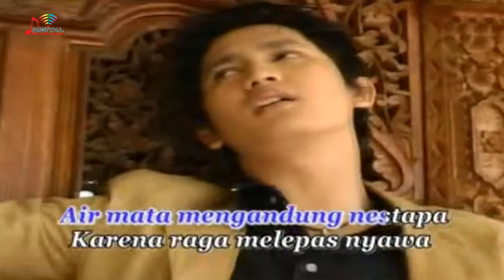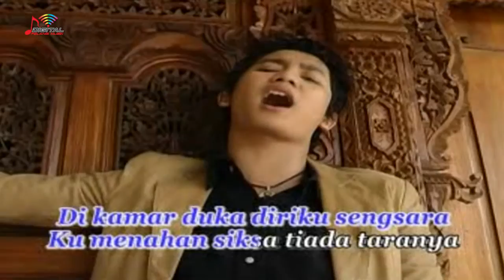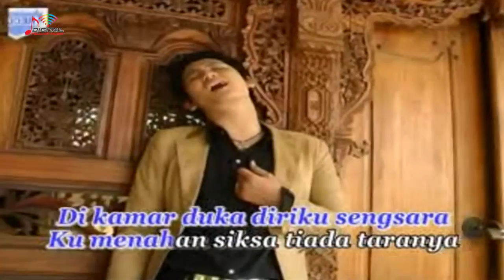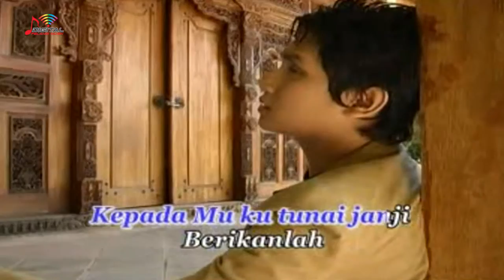Idrus Hasni - Kamar Duka (Official Music Video)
Kumpulan Lagu Dangdut Terbaik Idrus Hasni, goyang dulu yuk bersama lagunya "Kamar Duka"

Di DPM Dangdut Station, kamu bisa temuin lagu-lagu official dari Idrus Hasni dan tentunya lengkap dengan playlistnya!